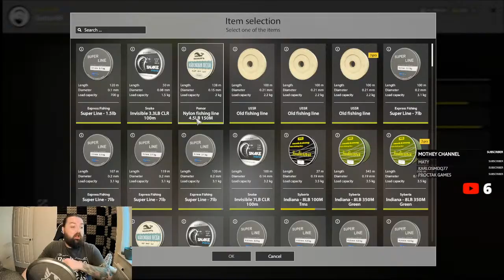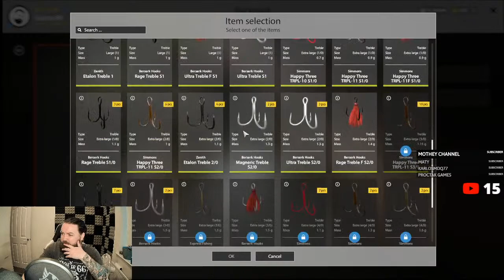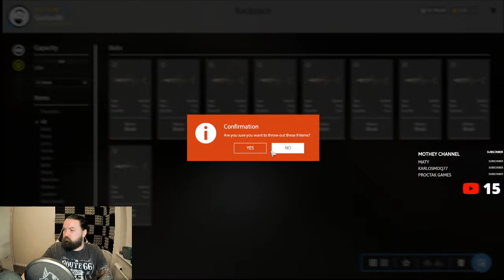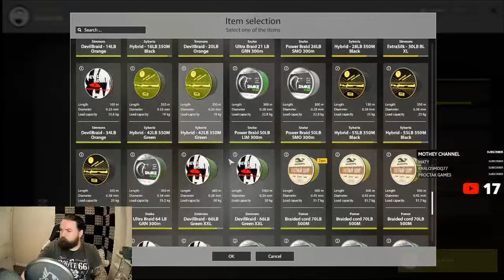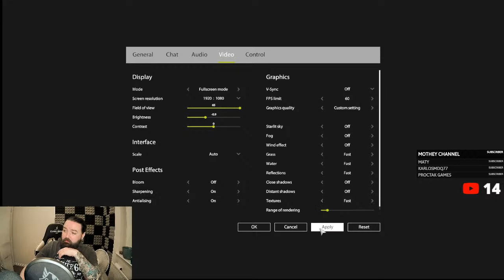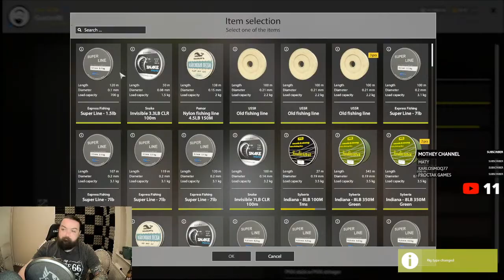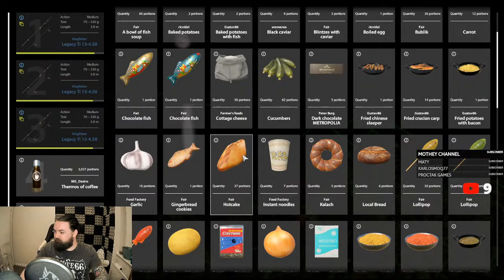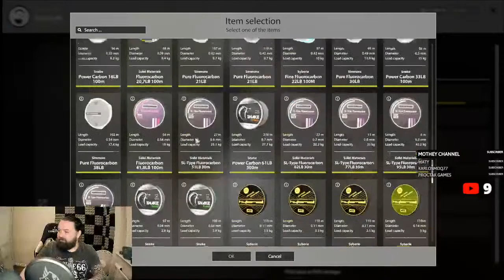Russian Fishing 4 - Trolling Tuesdays - Char/Burbot comp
1st Comp Kuori